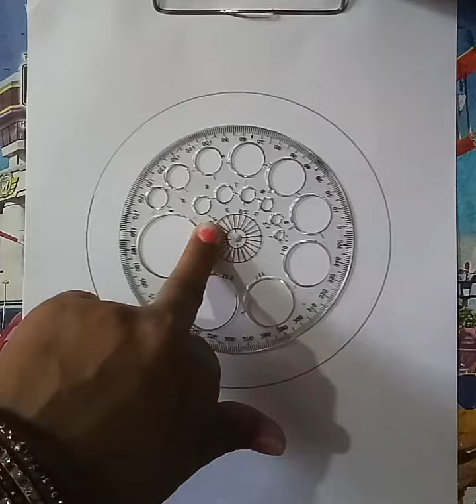easy way of shading#art#creative#viral